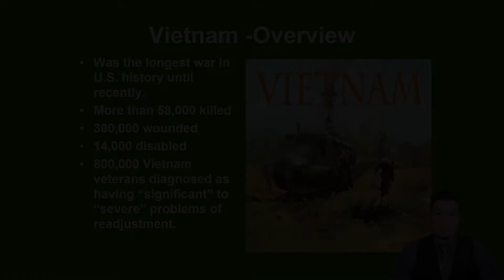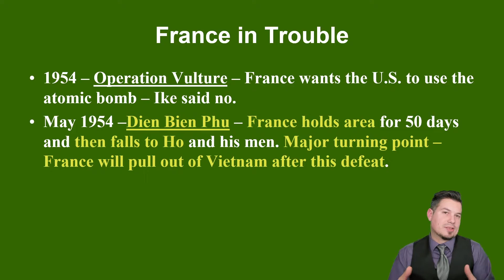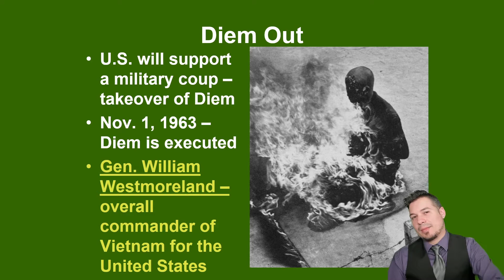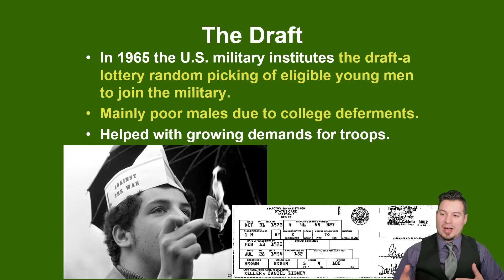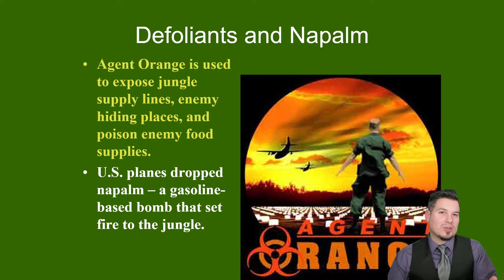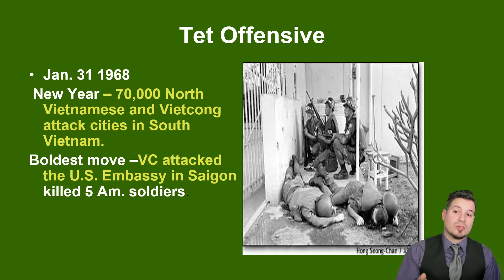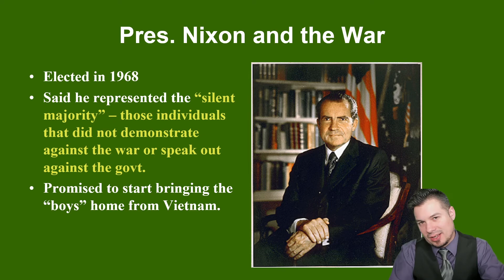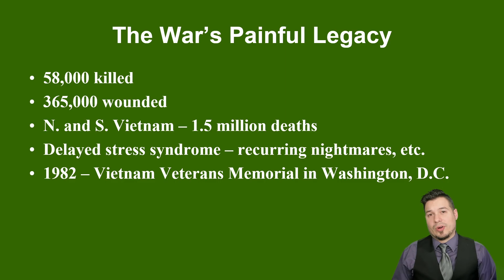The Vietnam War Virtual Classroom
In this virtual classroom, we learn about the Vietnam War from an American perspective.